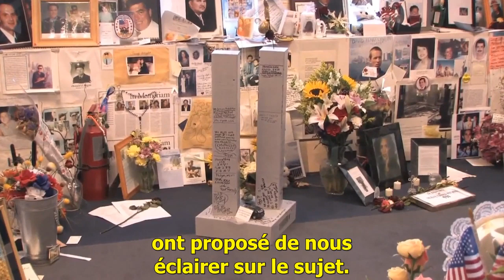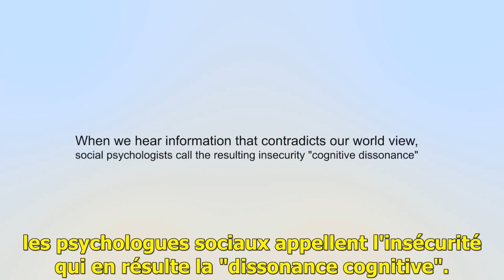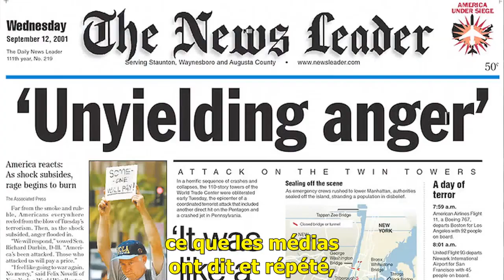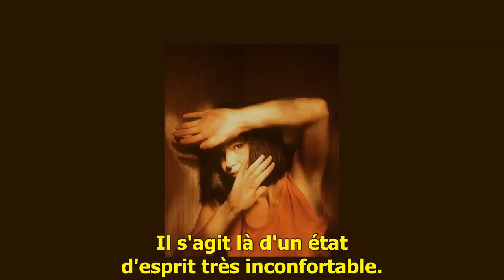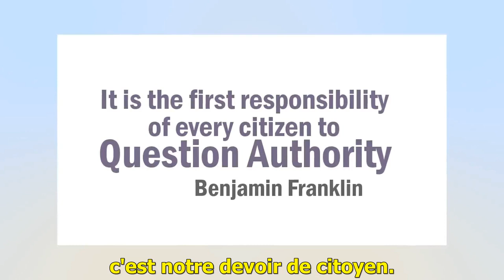11 SEP « Pourquoi est-il si difficile de remettre en cause la version officielle ? » Psychologues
Pourquoi est-il si difficile pour certaines personnes de s'intéresser aux faits qui contredisent les explications officielles sur les attentats du 11-Septembre ?
Grâce à leur expertise psychologique et leur expérience avec des victimes de traumatismes, ces psychologues professionnels nous aident à mieux comprendre.